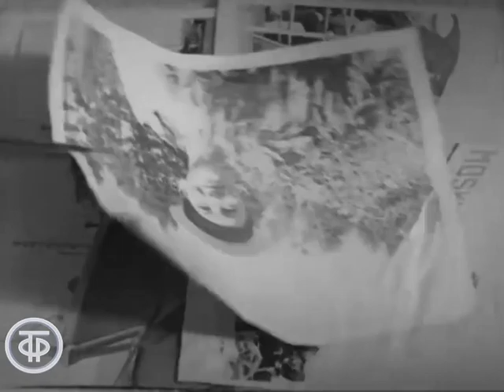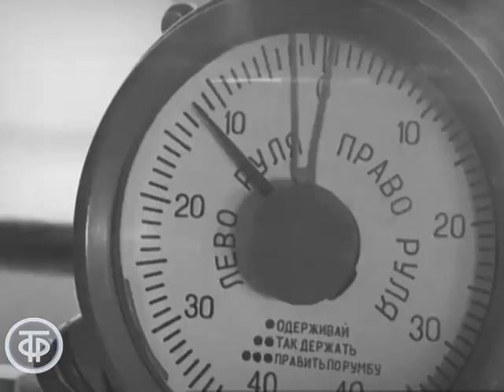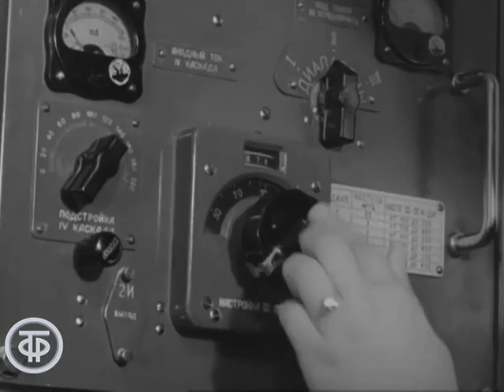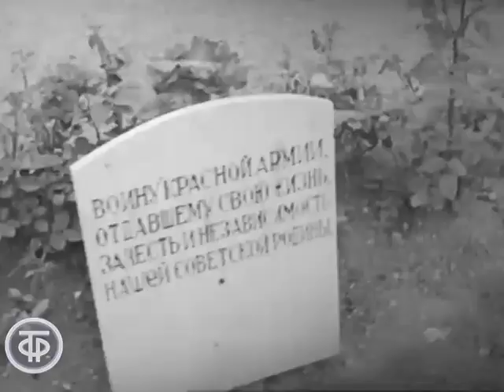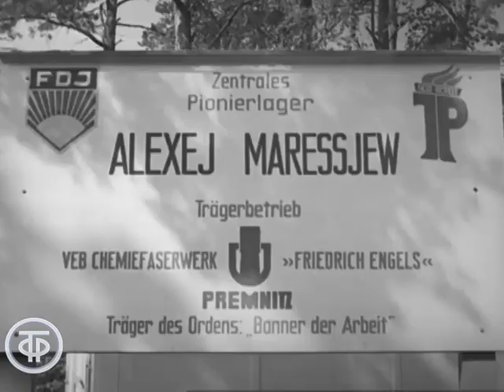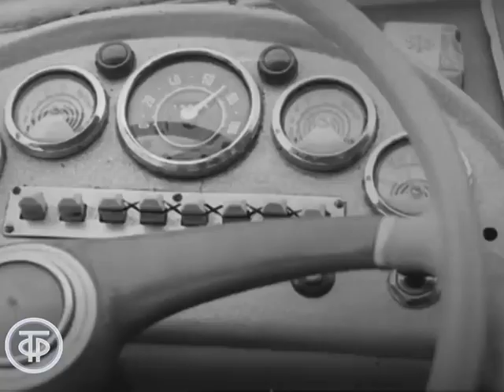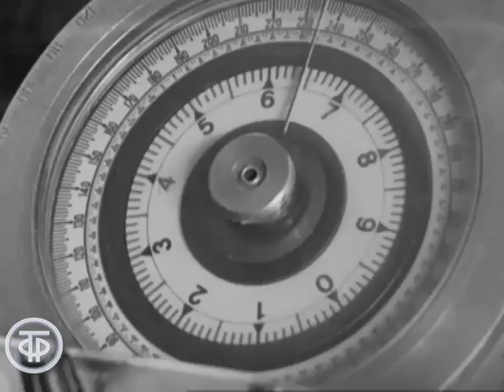А впереди еще тысячи миль (1968)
А впереди еще тысячи миль

О плавании по Балтийскому морю на учебном корабле “Москва” команды Клуба юных мореходов.

ТОЭкран 1968
Автор сценария - Александр Летичевский
Автор сценария - Дмитрий Серебряков
Оператор - Александр Летичевский
Оператор - Дмитрий Серебряков